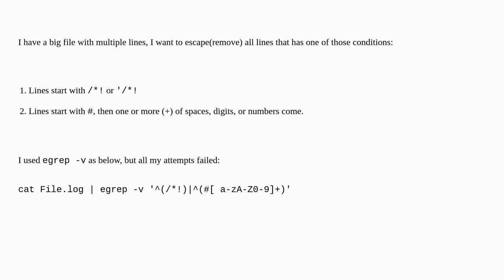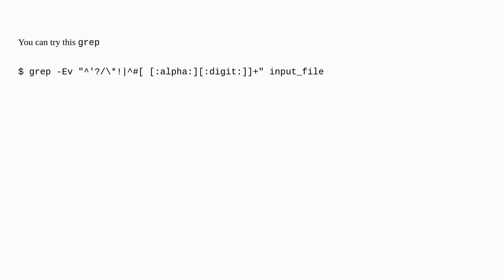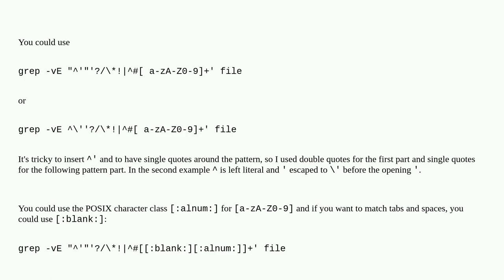How to remove lines with different start patterns?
A special thanks goes out to the community

  grep linux